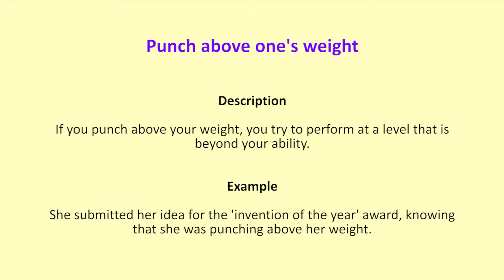Punch above one's weight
Description
If you punch above your weight, you try to perform at a level that is beyond your ability.
Example
She submitted her idea for the 'invention of the year' award, knowing that she was punching above her weight.